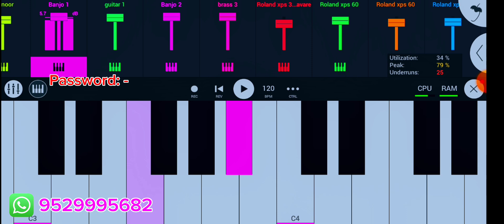New Timli Song 🎹🥁 2024 | New Tune